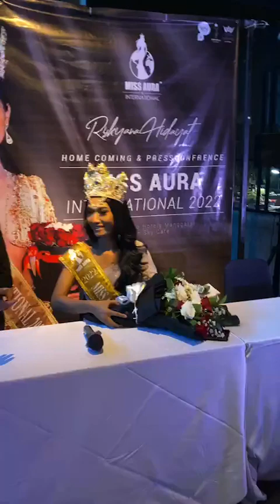WELCOME HOME MISS AURA INTERNATIONAL 2023 RISKIYANA HIDAYAT 🇮🇩